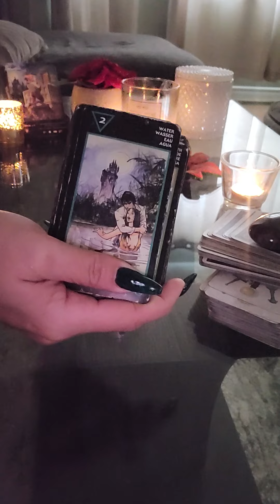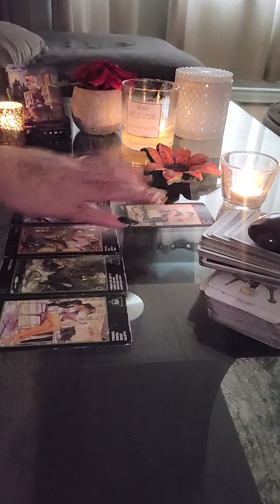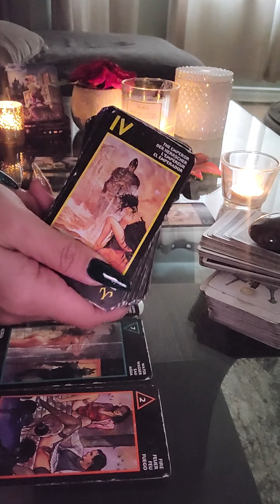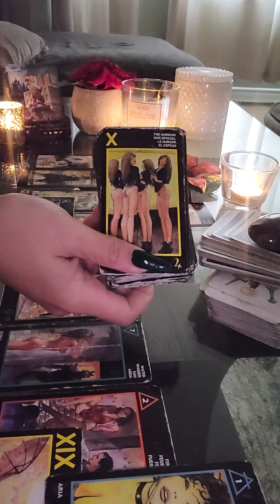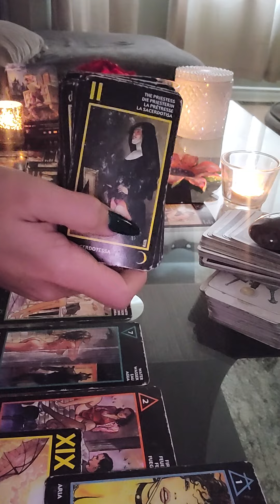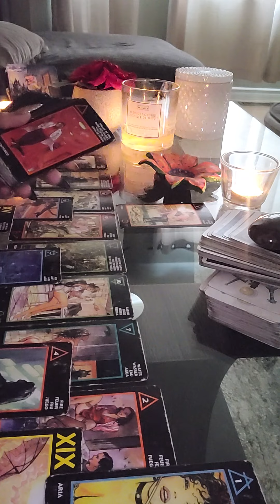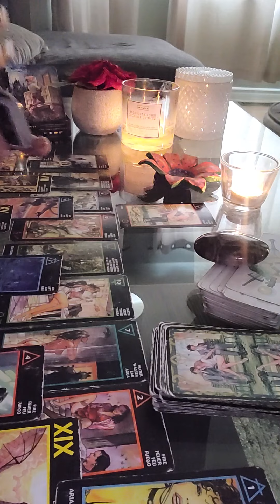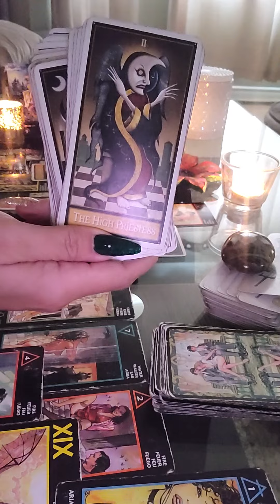Capricorn ~ Spying & Stalking. The Grass Is Greener Where You Are 💌🔎👀🧐❤️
This is an Intuitive Timeless Reading for the sign of CAPRICORN   .

Instagram @cstarot.love.sex - Client Reviews on page
Personal Instagram @coralsoda